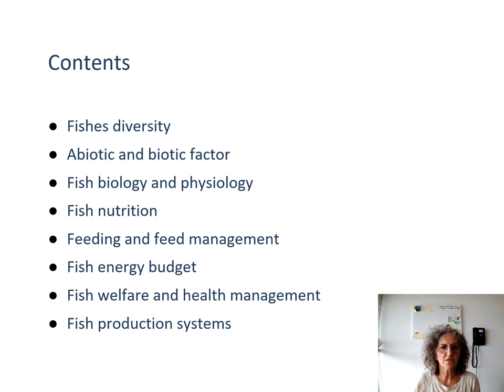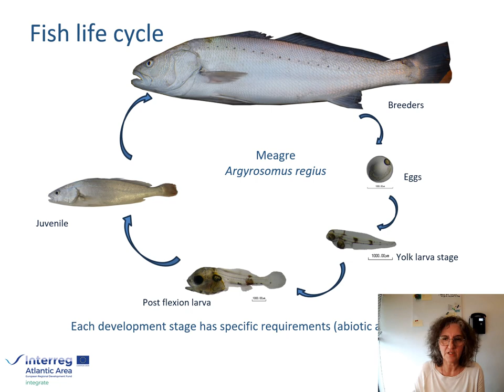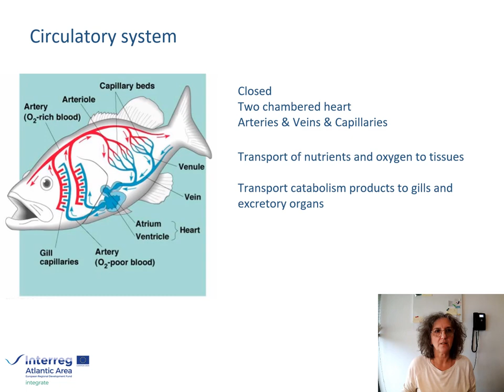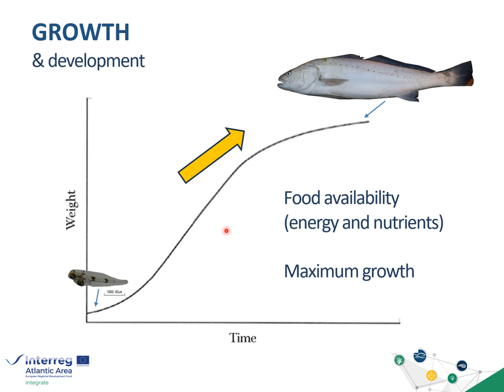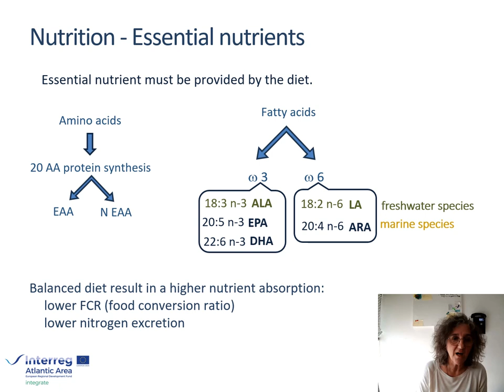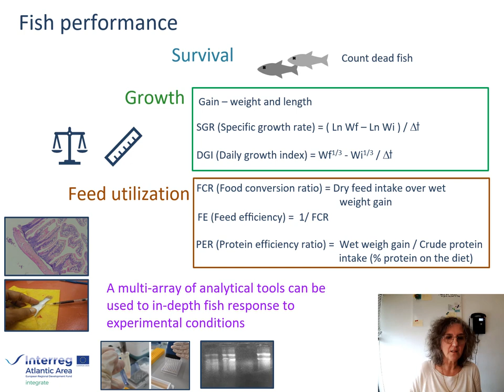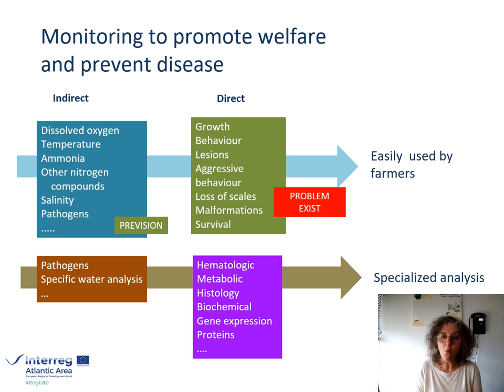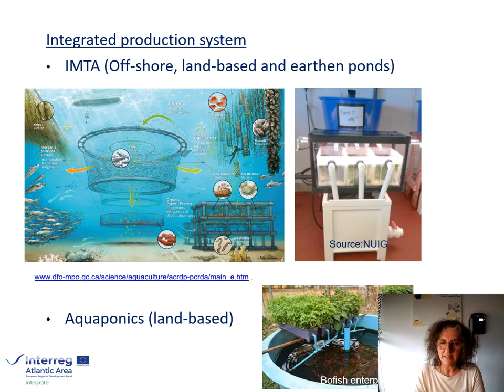Module 2_Finfish in IMTA systems